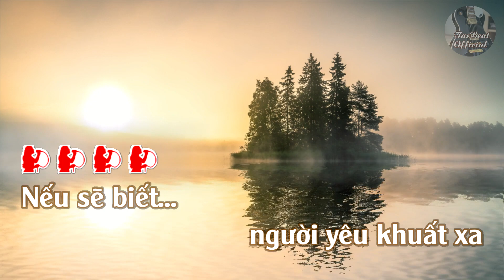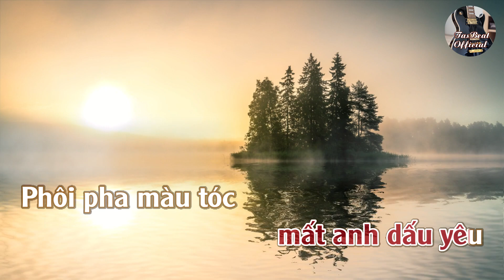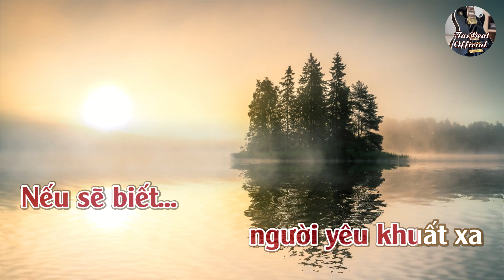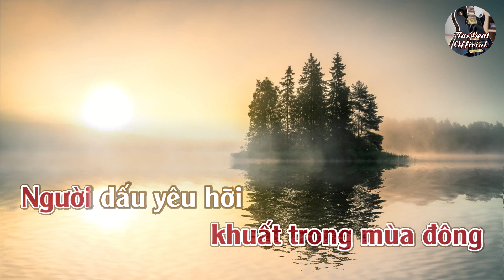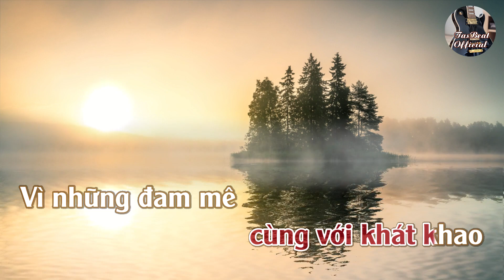Karaoke Trái Đắng Tone Nữ | TAS BEAT